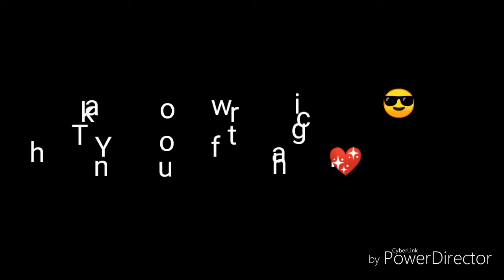Simbahon ka by: AxeHead Band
Cover by: Dan Gabriel D.  Nomio